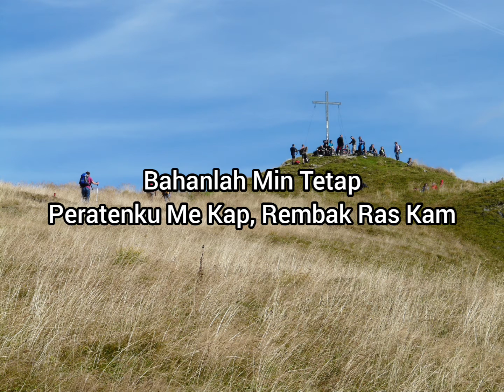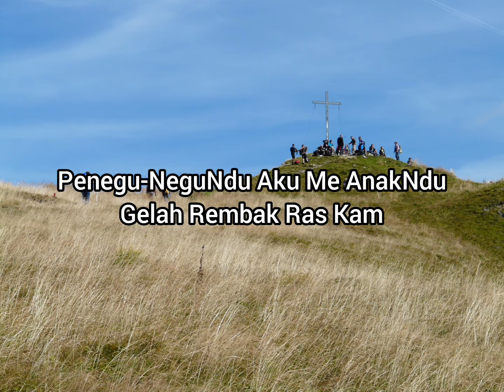KEE GBKP 82 Kam O Dibatangku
Sinusurkenca : Gr. Ag. N. Sinuraya

Vocal :
*Iin Eviyonisa Br. Ginting